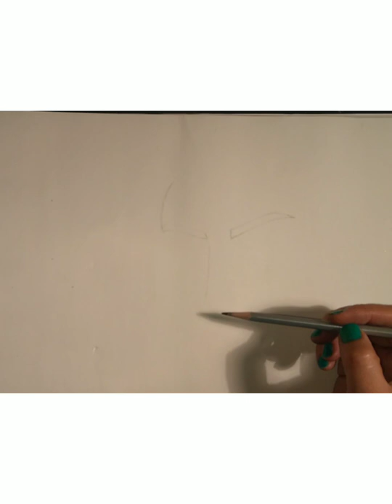How to draw Sonakshi Sinha sketch step by step // SONAKSHI SINHA // Sketch of Sonakshi Sinha Actress